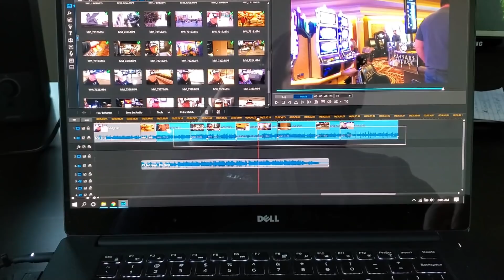Bat Signal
809 N. Main St.

                        5130 S. Fort Apache Rd.